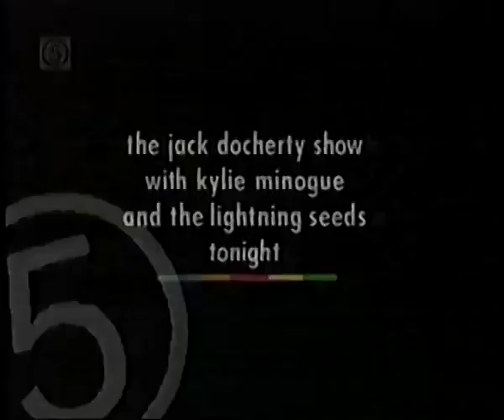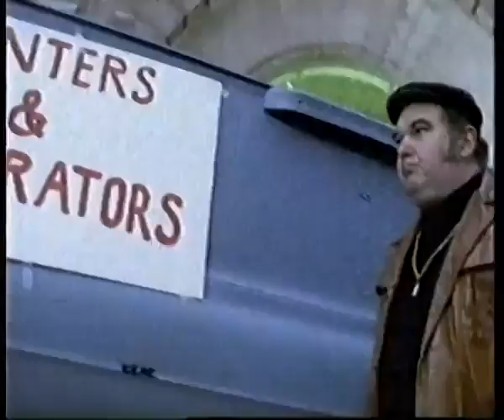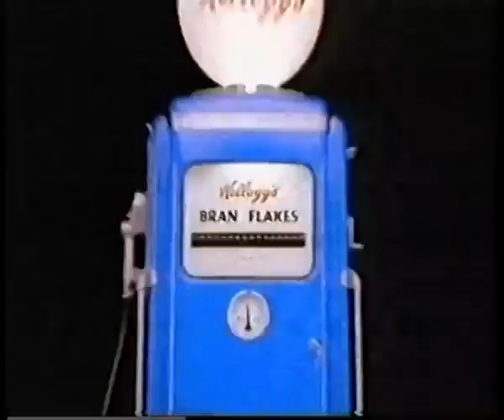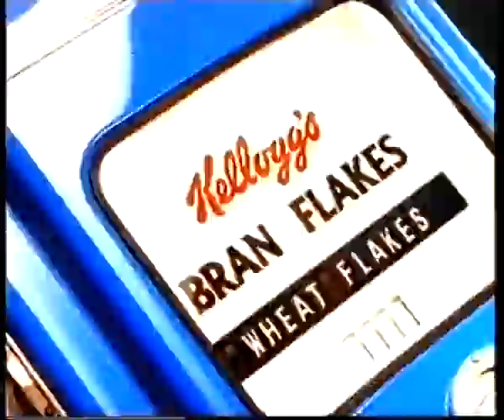Channel 5 Continuity - Wednesday 19th November 1997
Channel 5 Promo - Family Affairs
Channel 5 Promo - The Jack Docherty Show
Adverts
Channel 5 Promo - Bullit
Ident - Channel 5 News

Adverts
Pilbury's Toaster Pockets (Featuring Harry Enfield as Kevin The Teenager) (Long)
Nissan
Maxwell House
Quality Street
Kellogg's Bran Flakes
TV Licensing
Kilkenny
Pilbury's Toaster Pockets (Short)